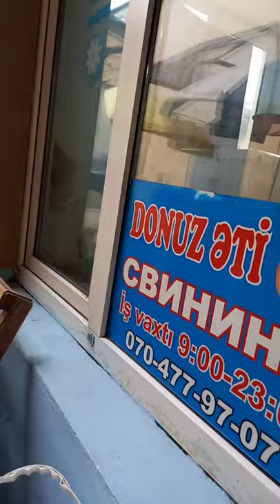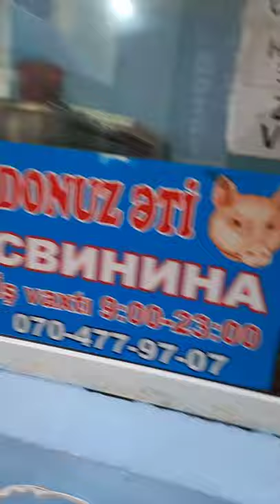Bumili kami ng Karne ng baboy🙂🙏✌